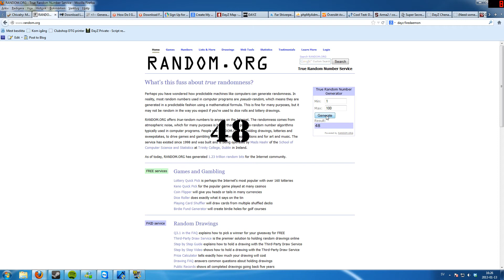VoS Lottery Draw #2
Today we are drawing 3 numbers!! Did your number show up?